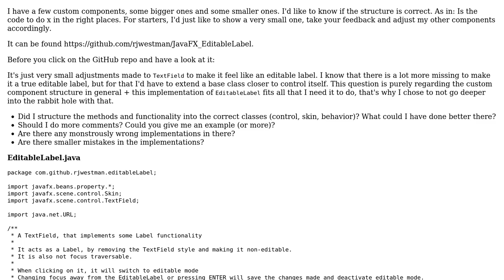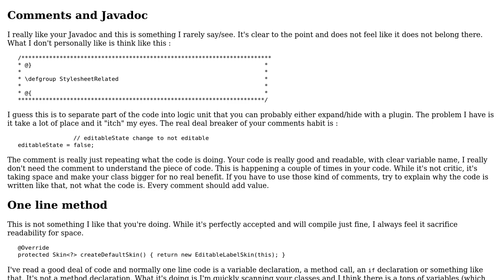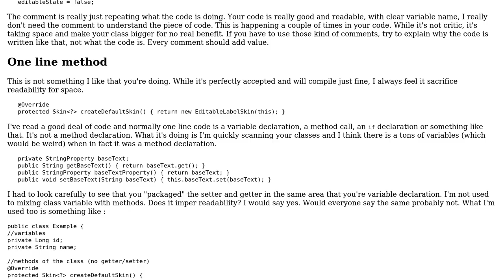Code Review: JavaFX custom control - editable label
With thanks & praise to God, and with thanks to the many people who have made this project possible! | Content (except music & images) licensed under CC BY-SA | Music | Images & others | With thanks to user Marc-Andre user JohnRW user Jamal and the Stack Exchange Network Trademarks are property of their respective owners. You are responsible for your own actions.